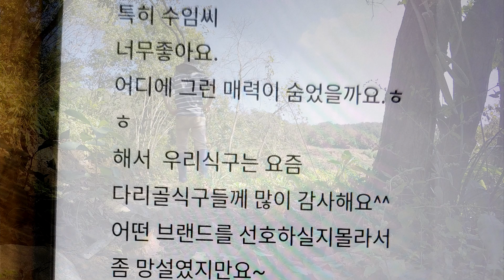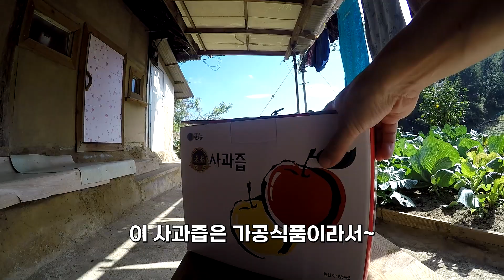우리 집에 보낸 구독자의 선물 - ep69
이경희, 조은영 님에게 보내는 다리골의 메세지입니다. ^^
사실 이것을 어떻게 할까 고민을 했어요. 그래서! 저의 해결책을 이 영상에 담았습니다.

조은영 님 !!
아래 이메일로 주소와 전화번호 성함을 꼭 보내주세요.~